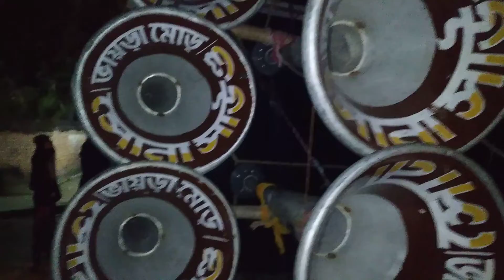sona sound//aao kabhi haveli pe aao na apni saheli se nagpuri song presents//সোনা সাউন্ড